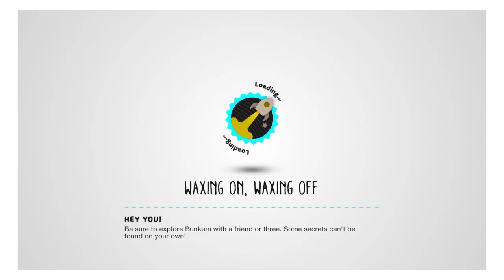Lue GaoXwb and Mommy playing LittleBigPlanet™3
We were stuck on this stage for like a billion years!! The frustrating was setting in on everyone.